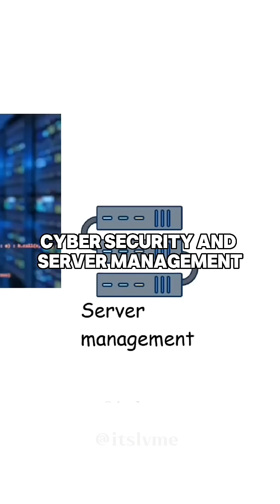Did u know this OS?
Linux Explained in Seconds!
Linux, an open-source and highly customizable operating system, powers millions of devices worldwide. But what makes it stand out? This short video breaks down the essentials.

What You’ll Learn in This Video:
✅ What Linux is and how it works
✅ Why it’s different from other OS
✅ Key features that make it unique
✅ Why users choose Linux

Turn on the bell so you never miss a fast fact!